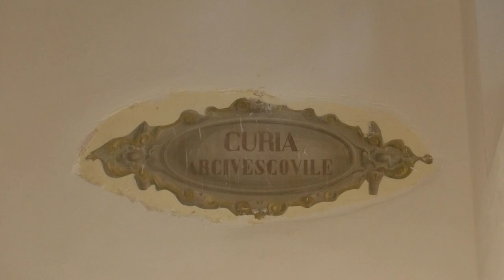L’Aquila – la ricostruzione del Duomo simbolo della città